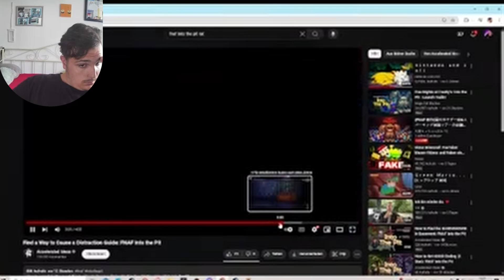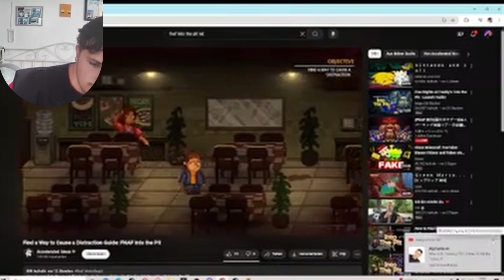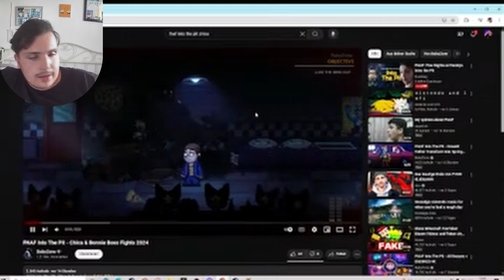Chica ist in der Kuche und Ich muss ihn RAUSLOCKEN in FNAF: Into The Pit